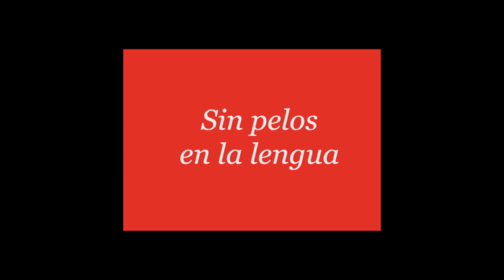Romani nos cuenta sobre Anel y y Manuel Jose Segunda parte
Segunda parte de la visita de mi amiga Patricia Romani al rancho, nos cuneta de la demanda de Anel y su gusto por Manuel José y su no gusto por José Joel.

Donaciones
Cuenta Banco Azteca 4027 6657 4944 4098
Sergio Miguel Alarcon Marin